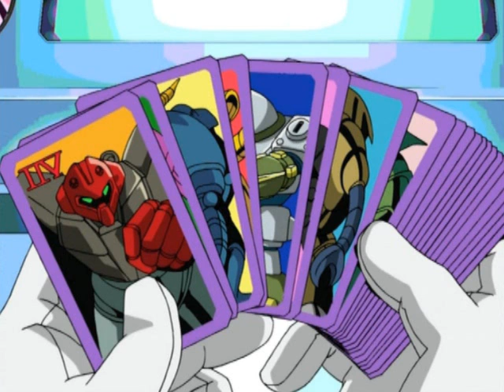Sonic X Fan Commentary Part 3